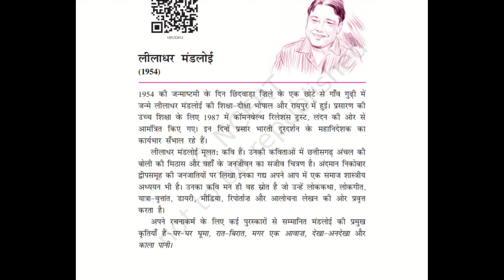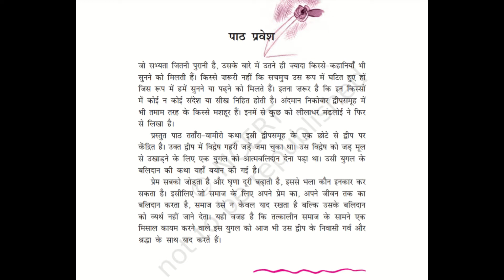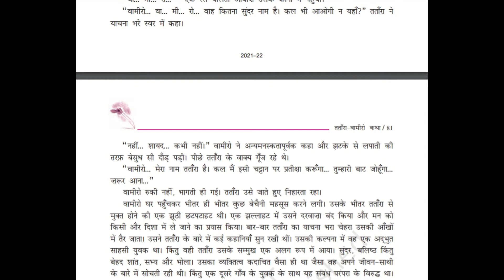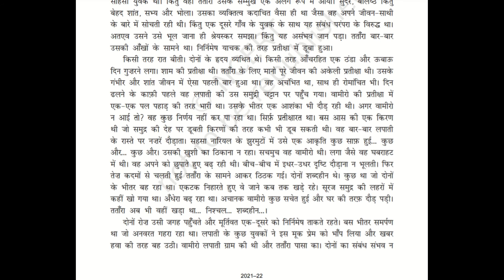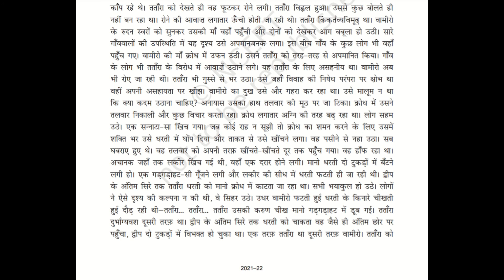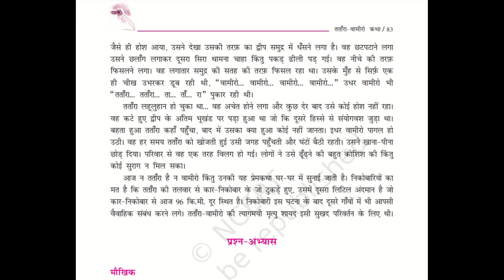CBSE class 10 hindi Tatra Vimaro Katha / तताँरा वामीरो कथा